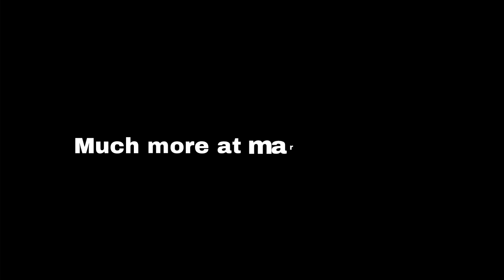Marvel Legends Infinity Saga Captain America - Review, Accessories, Photos | Marvtoys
The new Marvel Legends Infinity Saga Captain America figure is here. Check out the latest photos, accessories and more of this new figure from The Infinity Saga.

Do you want to see more Marvel legends Infinity Saga figures?